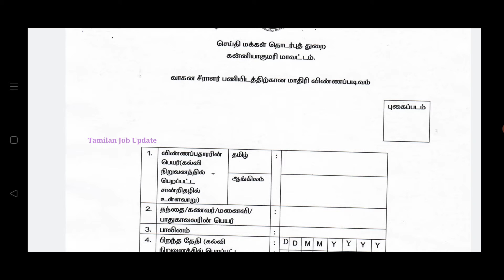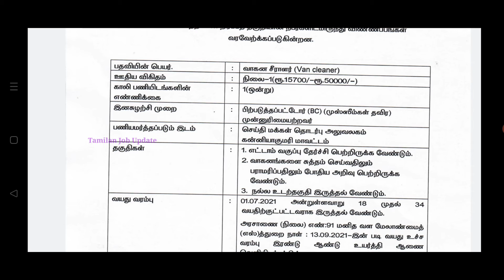தமிழக அரசு கலெக்டர் ஆபிஸில் வேலை//8th Pass//தேர்வு இல்லை//அரசு வேலை//TAMIL..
தமிழக அரசு கலெக்டர் ஆபிஸில் வேலை..